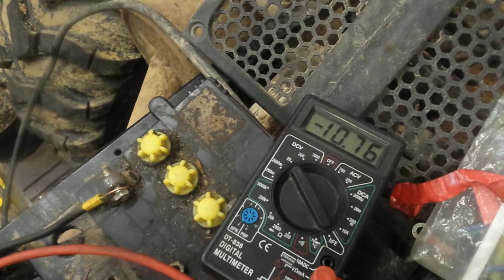Ремонт лебедки Стелс 500 GT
Перенос блока управления блока лебедкой, так как в штатном месте постоянно реле находится в воде и выходит из строя.
А так же замена родного штекера.